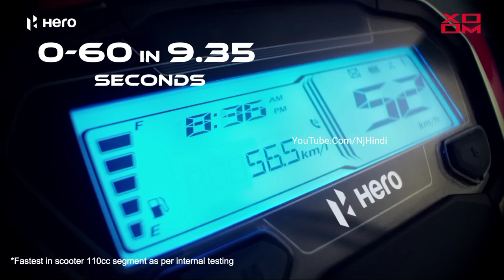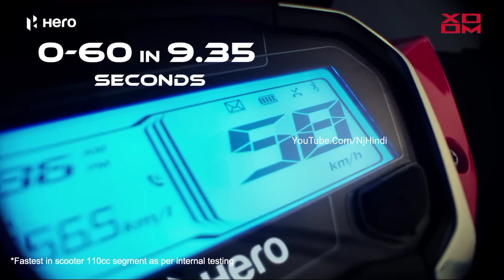Launch हुआ Honda Activa से सस्ता ScooteR" देगा 120Km! का माईलेज, होगा Simple Energy से कड़ी टक्कर.👌👌👌